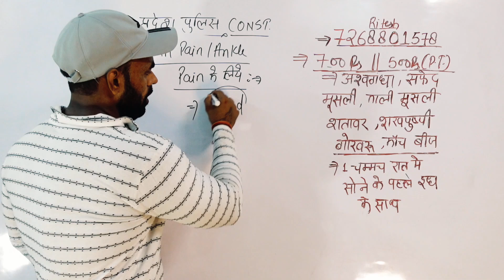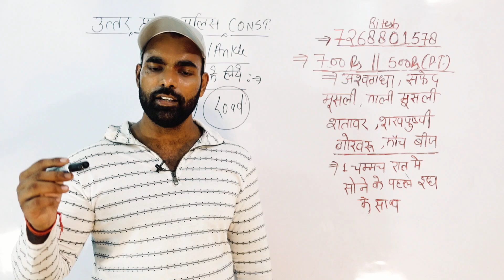दौड़ के बाद Ankle Pain , Shin pain | उत्तर प्रदेश पुलिस कोंस्टेनल भर्ती